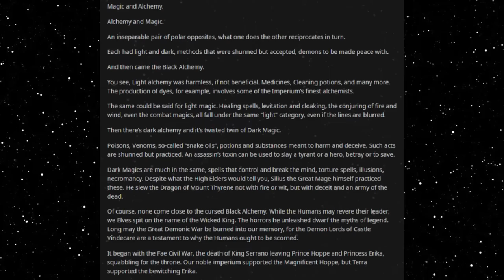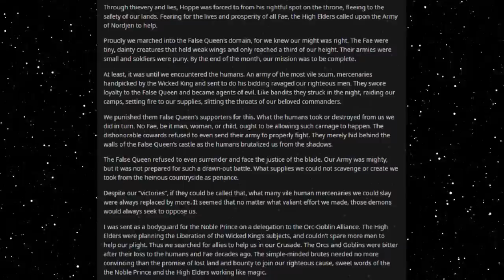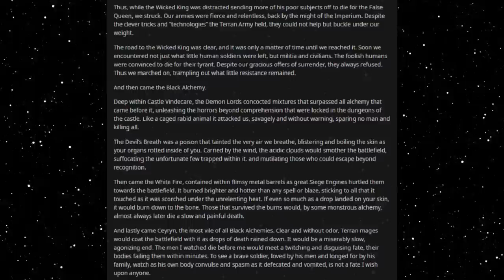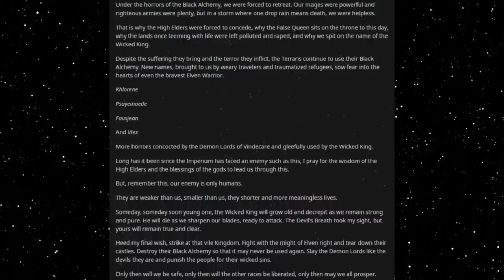Best HFY Reddit Stories: Black Alchemy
Dark innovation...

An original story written, and granted permission to narrate by u/awmdlad

Current Patreons:
Roger Dial
J. Howard
Samuel king
Nathan Riek
Mezec
Nikolous Rice
Jeffery Needham
Dwavenminer
Daddy Jesus
Green Blaster07
Warutteri
Nick Hatley
John Etgar
Luis Medina
Adam Drawdy
James Erb
Evan Summers
pedro batista cepeda
Daniel Gartin
Jeromy Carmickle
Jeffrey hedlund
RUBEN
Tanner Ryan Jollet
Dan Chadwick
Dionysus
Jason Pearson
Wolflet
John J Riggan
Joel Nikula
Daq Britton
Erick Jaquez
Elitedrone
Weston Simmons
Mario Colon
Stephen Dower
Jonas GrundstrÃ¶m
Joey Bates
Brennan Robertson
michael lee
laurine manigat
Elim Tevir
Alexander Michael Fraser
Micky
Thee_ Number_Six
Raymond Demara
Christopher Heredia
Maze Zy
David Arva
Logan Herron
John Weaver
Malovich
Silvan Fricker
Mr. Karlsson
Manuel Garcia Soto
Jonathon Chasteler
KazuniTheAvali
Cloodden
genomephilanthropist
boone stover
Dustin Tijerina
Thobias Ã¥man
Nicholas Johnson
C Fern
TheBadassForunnerElite
oliver Pettersson
John Arians
eistee9683 .
SCP-49730
Jeff Kaiser
Alex Corl
Jess Hobart
Purple Magi
Matthew
william
Mr. NoNameA2601
Vengrov
Andre Tolmich
Dexxuleed
Ross Warden
Jason
Blighty
saber154
Cameron
Felipe Agudelo
juan ruvalcaba
Davin Smith
chaoticPopo
Possibly Here For Plot
Sapient_table
Vanopolis
Trey Hull
MÄ«onikoi
chzoe warford
Andrid9
daniel john gerhart
Mr.Monical
Kimball Boyd
but span
Shaun Jacobs
Enterprise
Tradainian
Quakes
Peter Crane
daniel mayo
Adrian IwaÅ„ski
Joshua brown
Dopamine Coma
Carl
Rusty Shackleford
Logan Jacobsen
Tech Priest Toaster
Thirteenth Angel
James Gregory
OyBoy413
Drakos
chaosdays
john
Yahsho Jinn
Chris Hogg
JordKriger
Nathaniel Krauss
Namel909
Devara Saira
Sturlaugur Arnar Kristinsson
Michael Morse
Nick Devor
Mitchell Taylor
PATRICK JAN JOSUA DAVIDSEN
Imp erishable
dioriteigneous
NightVision
Nathan west
matthew baker
Danger N00dle
DragenDragoon
Corbin Mcneill
nick davie
OTTO DBS Gaming
Danial Zujkowski
Dalmenuis
Tyler Bremer
eyes downfield
king vice
Barrage balloon
Roy Nicolaysen
Merlin Morgan
DebautcheryDecanter
julekule
Dragonking
Jonathan Torrez
Riokan
Juliano De Luca
Brice Abbott
Arin Storm
Logan Kuhlman
CLOROX D VIKING
Wln424
Viridity one
ShadaePrajschet
jordan simmons
Joey
iamblt
some wierd guy
Chandler Riley
Thomas Panis
John Meek
turnip hunter
Jarrett Campos
shadow sword001
joshua stone
Jim Flint
koollman
Dank Matter
Alex Farmer